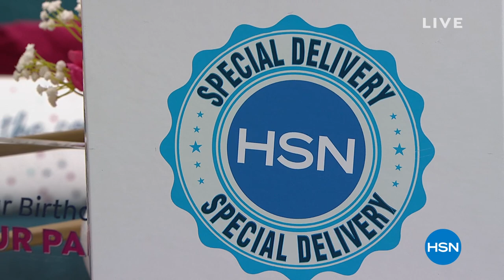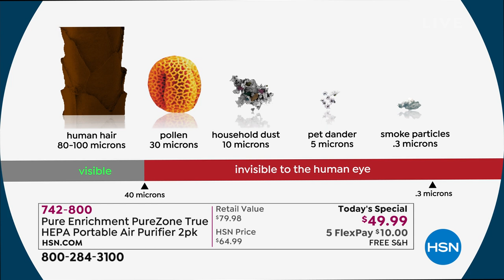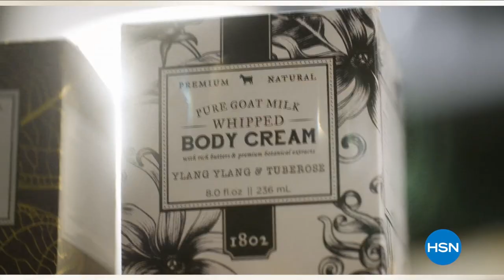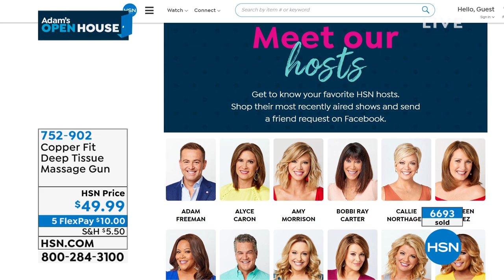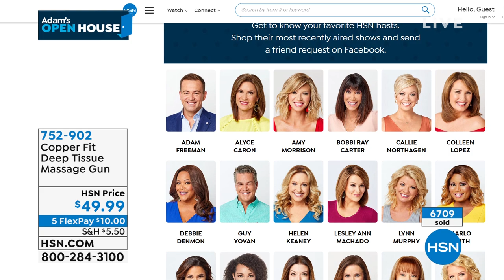HSN | Adam's Open House - Birthday Celebration 07.19.2021 - 09 PM